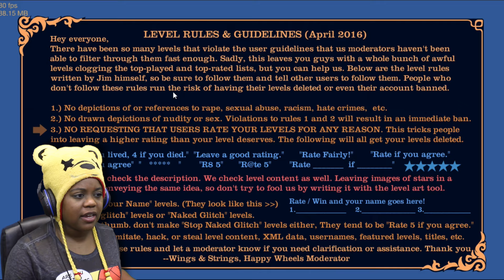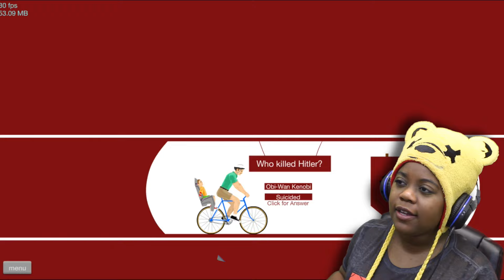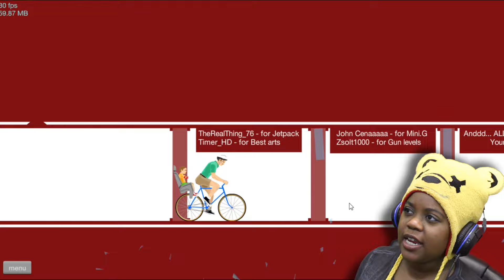Happy Wheels Gameplay | Part 24 | Online Gameplay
IN THIS VIDEO... smiling emojis can kill. Especially when they are gigantic and at the bottom of a cave. Beware the smiling emojis.